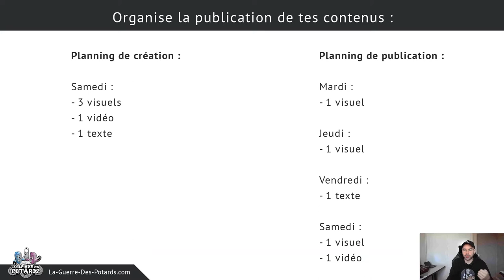LA PUBLICATION DE CONTENUS POUR LES ARTISTES DJ PRODUCTEURS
... et, idéalement, sur une base régulière !

C'est pas forcément évident ni motivant, donc dans cette vidéo je te partage des astuces pour t'aider, ainsi qu'une organisation professionnelle pour assurer la création et la publication de tes vidéos, photos, messages et autres communications...

On va voir aussi comment aller bien plus loin, et comment obtenir des résultats concrets grâce à tes partages de contenus.

Yann